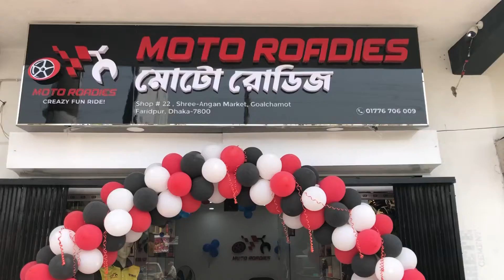Moto Roadies in Faridpur City